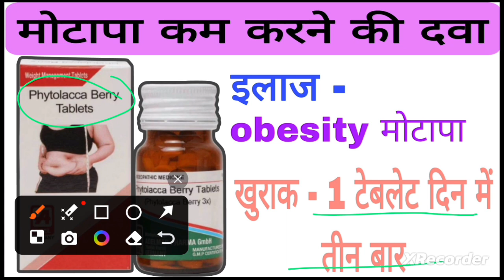phytolacca berry tablet | मोटापा कम करने का तरीका | मोटापा कम करने की दवा | मोटापा कम करने का योगा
Phytolacca berry tablet -
It enhances digestion and aids in controlling food intake. It lessens nausea and bloating. For successful weight management, phytolacca berry tablets are a specific formulation manufactured from freshly imported phytolacca berries from North America. Ingredients in it have the ability to control hunger.

What is the benefit of Phytolacca berry?

Dr Willmar Schwabe India Phytolacca Berry Mother Tincture is a highly effective remedy to reduce excess weight and increases metabolism of fats. It naturally reduces appetite by influencing digestion. It ensures proper absorption of food consumed and reduces hyperacidity and weakness caused due to lowered food intake.

How to take Phytolacca berry tablets for weight loss?

Dosage: Take 2 tablets, 3 times daily over an extended period. One tablet daily as a maintenance dose or as prescribed by the physician.